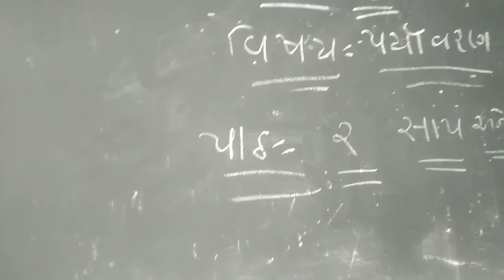1 October 2021